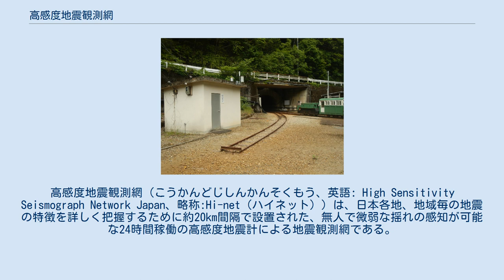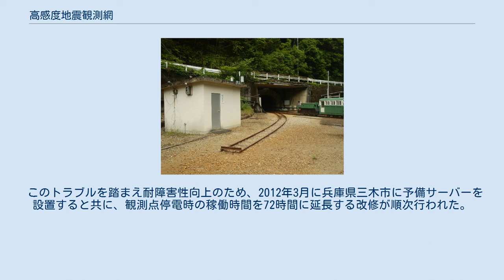高感度地震観測網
高感度地震観測網（こうかんどじしんかんそくもう、英語: High Sensitivity Seismograph Network Japan、略称:Hi-net（ハイネット））は、日本各地、地域毎の地震の特徴を詳しく把握するために約20km間隔で設置された、無人で微弱な揺れの感知が可能な24時間稼働の高感度地震計による地震観測網である。
防災科学技術研究所 (防災科研) によって1995年から整備され1996年に観測が開始された。
Hi-netは2011年時点では日本全国に約800箇所の観測点が配置されており、世界的にも比類がない規模である。
 観測データは常時、中央局（データセンター）に送られ、気象庁による緊急地震速報や地震発生後の震源決定、地震調査委員会による地震活動の現状把握、高精度即時震源パラメータ解析システム（AQUAシステム）など様々に利用されている。
また、観測データや解析されたデータはインターネットで公開されており、無料で利用することができる。
 『地震による災害の軽減に資する地震調査研究の推進』 地震現象の解明及びそれに基づく地震の発生予測 地震動の解明とそれに基づく地震動の予測等 次の方針に基づき整備が行われている最中である。
（原文のまま引用） 日本全国に約20kmメッシュを基本として観測点を配置する(全国で約1,000点)。
 気象庁や国立大学等による既存の地震観測点（必ずしも高感度でない点も含む）の近傍は避け、観測体制の空白地域から優先的に配置する（新設約500点）。
 上記の配置を終えたのち、既存点の観測能力等を見直し、必要な更新等を行う。
また、必要な離島への観測点配置を行う。
 当該システムは、1978年から1983年に50箇所の観測施設を整備した東海地震の前兆現象の観測を目的とする観測網(関東・東海地殻活動観測網)をモデルとして構築が行われた。
 上山田高感度地震観測施設（N.KMDH） 白馬神城高感度地震観測施設(N.HKKH) 地震計（高感度地震計のみ或いは強震計を併設）のほか、観測データの伝送設備、傾斜計、GPS変位計が併せて設置される。
高感度の観測を継続させるため、観測点の設置地点の選定には「地質・地形条件」「社会・環境条件」いくつかの制約があり、原則として軟弱な地盤や断層破砕帯付近は避け、巨大振動源、高圧送電線、高速道路、幹線道路、鉄道、急流と一定の距離をおくことが要求され、なるべく人里を離れた岩盤で堅牢な場所が選定される。
しかし、現実的には「建設コスト」「地質・地形条件」「社会・環境条件」を複合し考慮した立地検討を行った結果として、電源と観測データの伝送回線(IP網)が確保でき地中掘削建設用重機が進入可能で長期に渡り安定した観測を継続するための地点となる。
従って、私有地よりは学校、公有地(地方自治体を含む)、地域自治会保有地などが多く選定されている。
また、候補地周辺に適切な立地条件の土地が見つからない場合は、施設は建設されない。
 関東平野から東海地方にかけての地域には、当該観測網（高感度地震観測網）が整備される以前から「関東・東海地殻活動観測網」が稼働し観測が行われていたが、2002年度以降、順次統合作業が行われ、2003年7月1日までに高感度地震観測網に統合された。
 糸魚川‐静岡構造線断層帯域には、2005年度より「糸魚川‐静岡構造線断層帯における重点的調査研究」受託事業などにより、気象庁の観測施設が移管されたほか、観測点が集中的に配置されている。
 阪神・淡路大震災を引き起こした兵庫県南部地震の予測及び発生メカニズムを解明するために十分な基礎データの蓄積がなかったことを教訓とし、1995年6月16日地震に関する調査研究を推進するための法律『地震防災対策特別措置法』が制定され、「地震に関する基盤的調査観測計画」の一環として整備が始まった。
Hi-netが整備される以前は、東海地震の前兆現象の観測を目的とした観測網(関東・東海地殻活動観測網)などが、気象庁、大学、防災科学技術研究所などにより各々の目的にあわせ独自に整備され運用されていた。
そのため、観測網がカバーする地域は特定の地域に偏重し地震動の観測能力や配置はまちまちで有った。
従って、能力を揃え一定の密度で均質な観測をする性能が必要とされた。
 F-netの熊野観測点 東北地方太平洋沖地震の際は、宮城県、福島県、茨城県の観測点を中心に本震の直後からの停電やデータ伝送経路のトラブルによりつくば市のサーバーに観測デー...